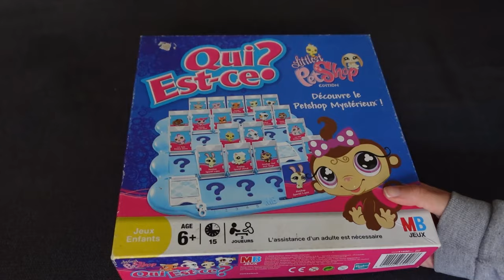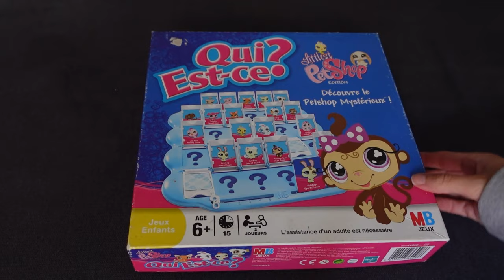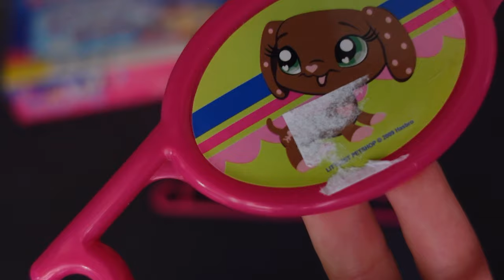Plein de LPS Populaires + objets dérivés ! [Retour de Brocantes]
→ Encore un retour de brocante avec mes nouveaux Petshop, beaucoup de main 5 et des produits dérivés !

→ Mes vidéos ne sont pas destinées à un public de moins de 13 ans à cause de certains thèmes abordés et de la présence de petites injures ; ma chaîne est destinée aux collectionneurs et donc aux personnes en âge de s'adonner à cette activité.